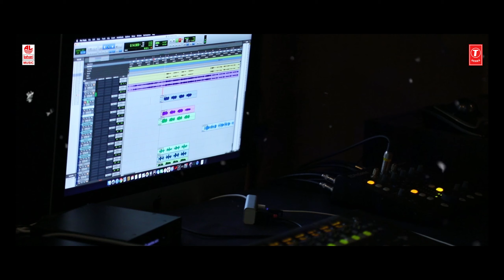KANUSU KANUVA MANASU - Lyrical | Nanonthara | Taarak Shekarappa, Rakshika | Sunil Samuel, U Ramesh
Lahari Kannada Presents KANUSU KANUVA MANASU Lyrical Video Song from Nanonthara New Kannada movie.

ft. Taarak Shekarappa, Rakshika

Song: Kanusu Kanuva Manasu
Lyrics :- S N J Suni Raj
Singers:- Arfaz Ullal
Music Label: Lahari
Music Movie:- Naanonthara
Banner :-Jj

Movies Director :- U. Ramesh Kaggalu
Producer :- Jacquline Francis
Dop :- Sudeep
Editor :- Sathish Chandhrahi
Action :- Jagvar Sannappa
Post Production :- Avthar Media
Poster Designs:- Thulasi Raj
Lyrical Video :-Kumar S V Jackson S